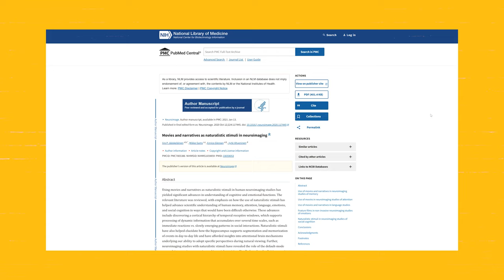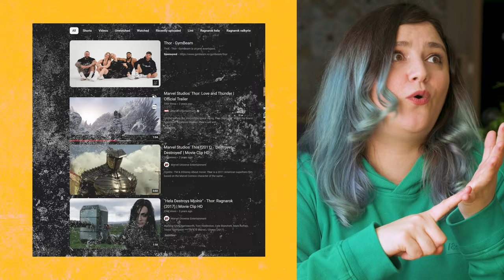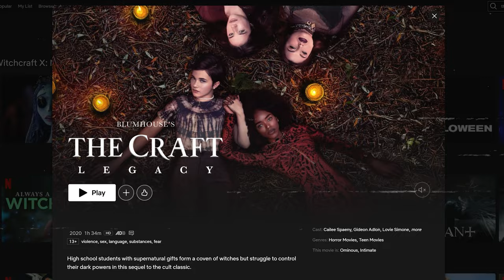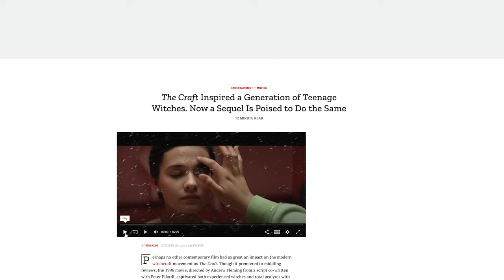Netflix’s Biggest Lie…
🤔 Have you opened Netflix lately? Do you feel like there’s nothing safe left to watch—not even cartoons? With disturbing content seemingly everywhere, are you aware of the hidden agendas behind your favorite shows?

🎥 Have you heard about the 2024 Oscars’ new diversity and inclusion standards? Why do you think these changes matter? Join us as we explore what this means for the films we watch and the values they promote.

✝️ As Christians, we’re called to guard our hearts. What do you think the Bible says about the media we consume? Are you aware of how certain films might be shaping your beliefs and perceptions? With scenes that promote immorality and ideologies counter to biblical teachings, are we truly aware of the impact on our lives?

💭 Have you ever watched a film that seemed harmless, only to find a scene that felt out of place? Is it possible that these moments are designed to manipulate our views? Let’s discuss the recent movie A Man Called Otto and the unexpected twist it presented. Do you think the inclusion of certain characters is a necessary part of storytelling, or just an agenda at play?

🧠 Studies reveal the profound effects of media on our behavior and thoughts. Are you aware of the concept of "media cultivation theory"? How often do you consider the messages behind the shows you watch?

🔍Have you noticed the recurring themes in blockbuster movies that seem to challenge divine authority? Is it possible that these narratives are conditioning us to rebel against God?

⚔️ This isn’t just about entertainment; it’s a call to discernment. Are you ready to take a stand? How can you ensure that what you consume aligns with your faith?

✨ If you resonate with these concerns, don’t miss out! Together, let’s navigate the complex landscape of modern media and safeguard our hearts. God bless you!